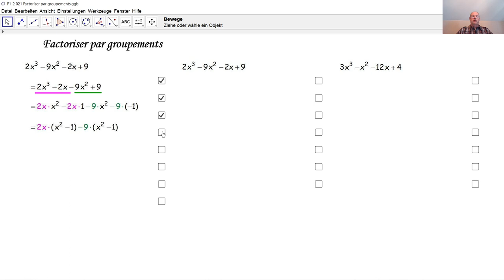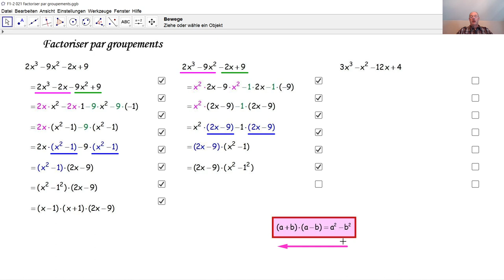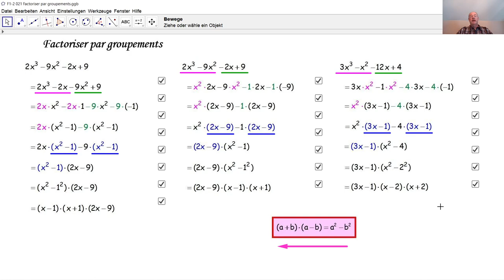F1-2 021 Factorisation par groupements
Qu'appelle-t-on factoriser? Comment peut-on factoriser par groupements? Trois exemples sont expliqués.